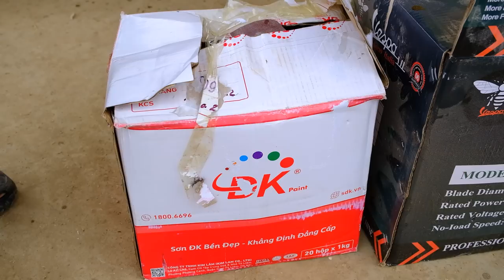Paint the wooden house, sweep and water the garden flowers at the farm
In this video we paint the wooden house together and clean the floor to take care of the flower garden on the farm

Hello friends, my name is Sang and Vy
We were born and raised in the countryside, build farms, cultivate, garden, raise livestock and build structures with bamboo and wood found in nature, and will harvest the agricultural products we make to selling it to pay for my life, I will film the most realistic footage of my life. live on farm and nature
Contact help
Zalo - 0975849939